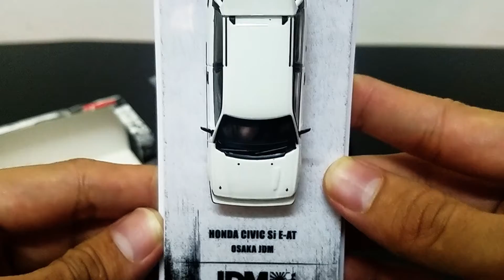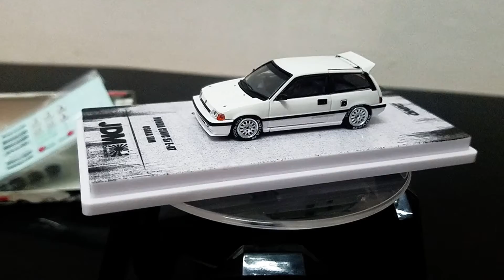Unboxing Inno 64 Models Honda Civic SI E AT OSAKA JDM | DAPAT DECALS & EXTRA WHEELSET | SCARETOYS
Hello fellas!

1. Scaretoys for Power Rangers and Super sentai store

2. Scaretoysgarage for photoshoot

3. Scaretoys_wheels for diecast store